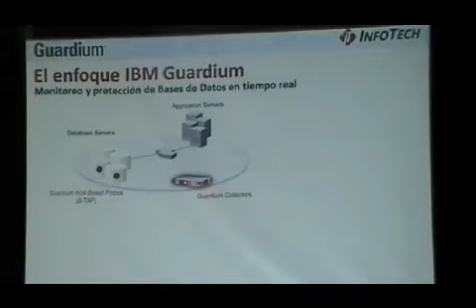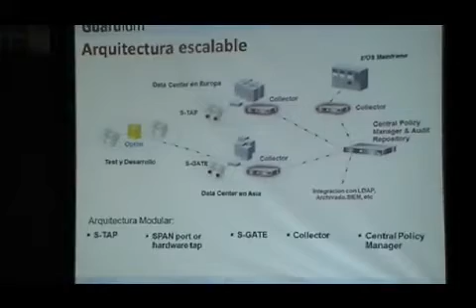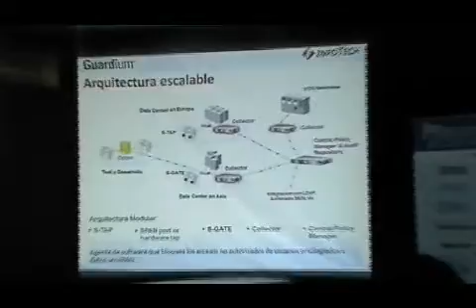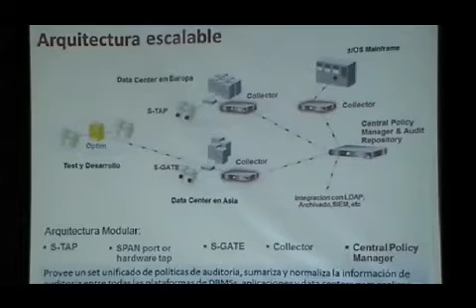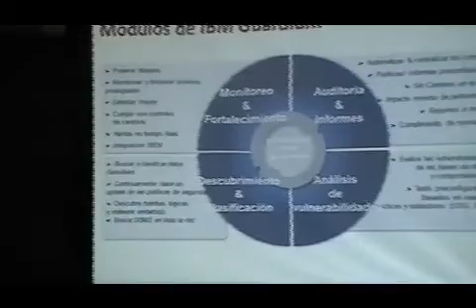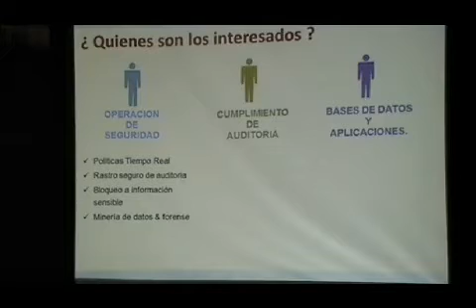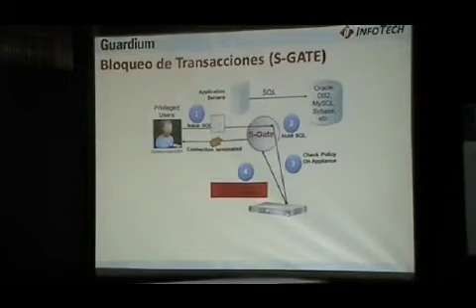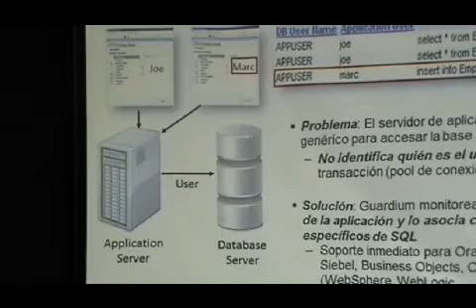JIAP 2012 IBM InfoSphere Guardium Monitoreo de bases de datos en tiempo real